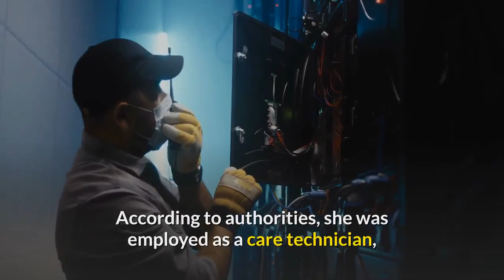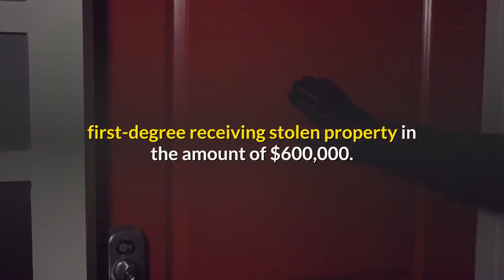Caretaker accused in $9 million theft from elderly resident at Alabama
An east Alabama woman has been arrested involving the theft of $9 million from a resident at an Etowah County assisted living facility. Attorney General Steve Marshall announced the arrest of Lisa Daugherty. She is 54 and lives in Attalla. Daugherty was arrested on a warrant by agents of the Attorney General’s Medicaid Fraud Control Unit, accompanied by Boaz police, Etowah County sheriff’s deputies and the Etowah County District Attorney’s Office. Daugherty is charged with financial exploitation of a former resident of Oak Landing Assisted Living. According to authorities, she was employed as a care technician, and her elderly victim was a resident of the facility. Daugherty is charged with two counts of first-degree financial exploitation of the elderly resident: one count for $8 million in currency, and one for $1 million in real estate. Daugherty was booked into the Etowah County Jail Wednesday afternoon. She is being held on a $1 million cash bond. The investigation by the Medicaid Fraud Control Unit was conducted after a referral from the U. S. Attorney’s Office for the Northern District of Alabama. Northern District of Alabama authorities in 2019 announced federal charges again Daugherty but court records show those cases were dismissed a short time later. Two other women were arrested on charges of first-degree receiving stolen property in the amount of $600,000. They are Brooke Crawford, 35, of Atalla, who is Daugherty’s daughter, and Jerenita Johnson, 52, of Boaz, who is Daugherty’s former partner. Each are being held on a $5,000 bond. If convicted, Daugherty faces a penalty of two to 20 years of in prison and a fine of not more than $30,000 for each of the two counts, which are Class B felonies. Crawford and Johnson face penalties of two to 20 years and not more than $30,000 fines for their charges, which are class B felonies.